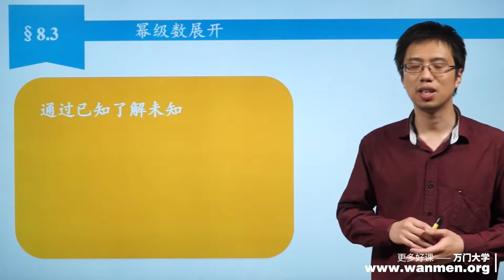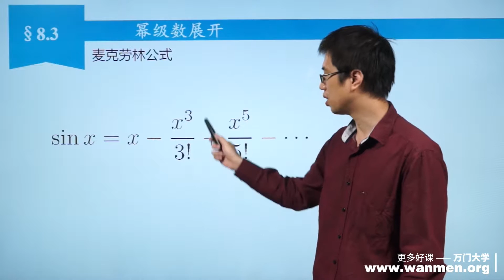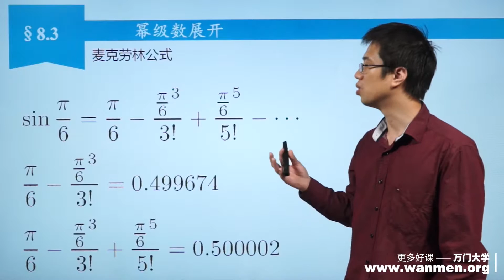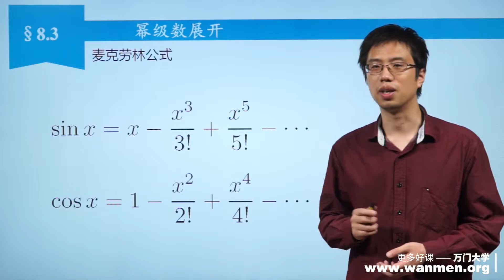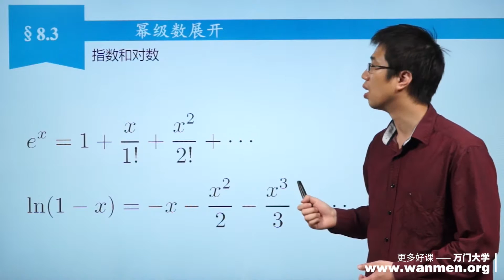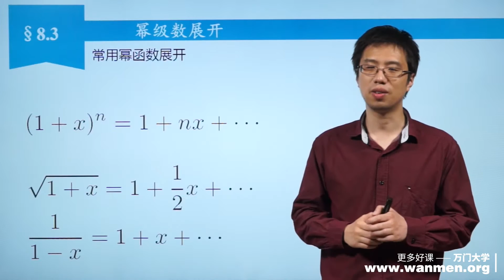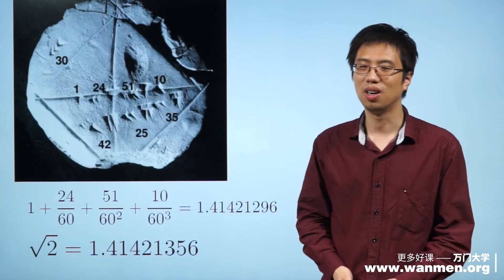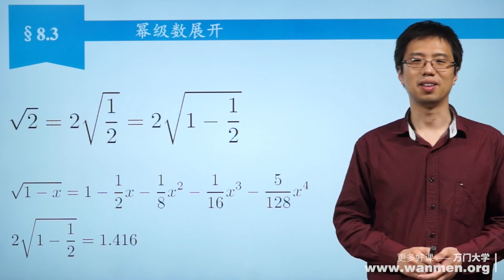【万门大学】大学物理8 3幂级数展开